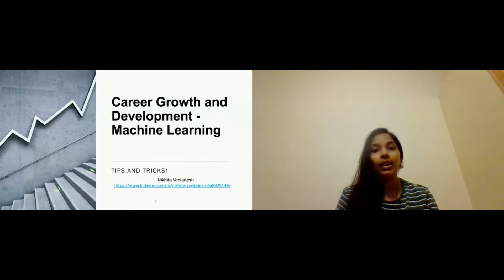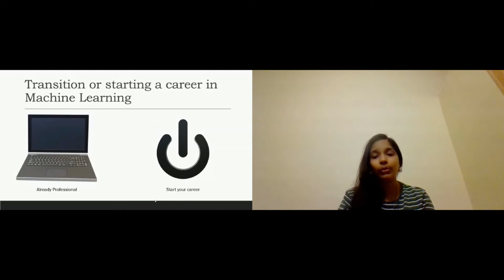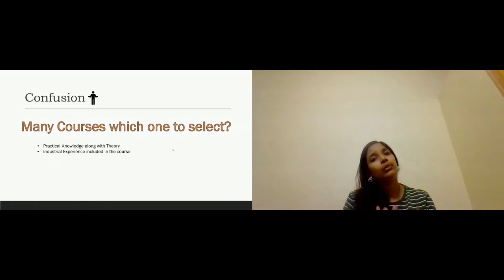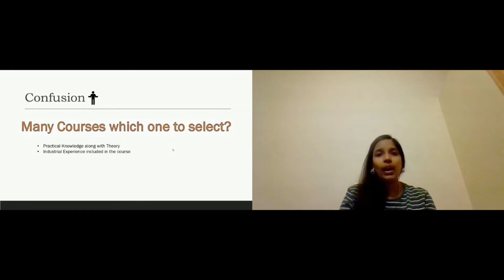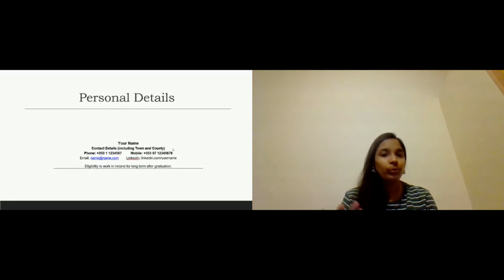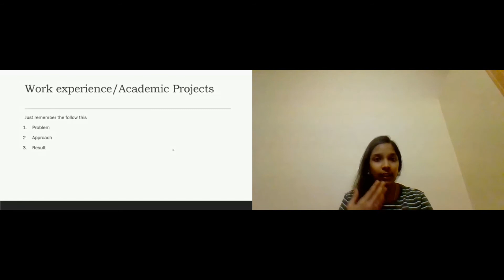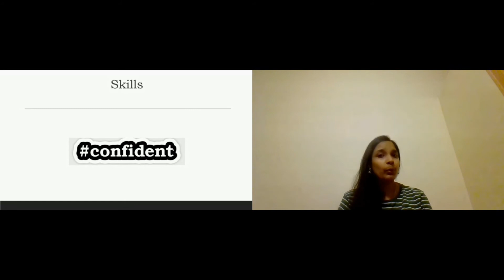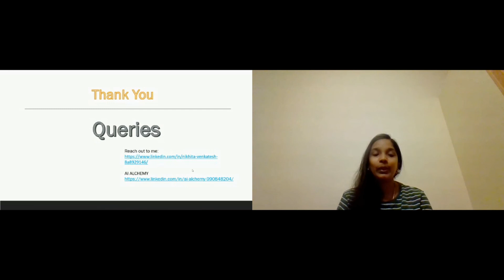Career Growth and Development Machine Learning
Nikhita Venkatesh
Data Warehouse Engineer at Clearstream